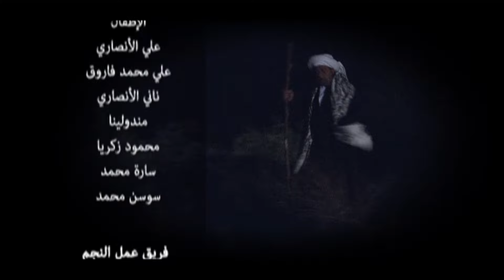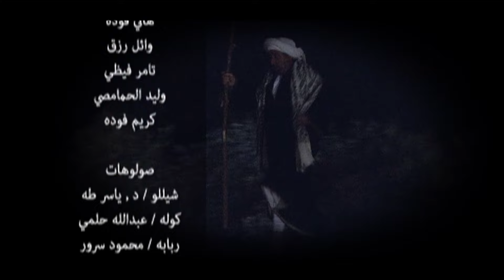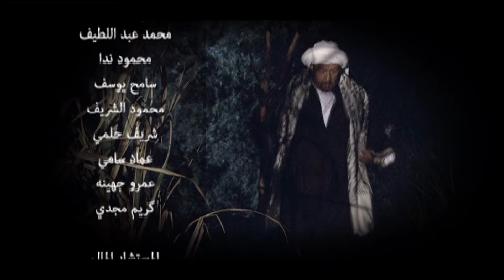مسلسل خلف الله | بطولة نور الشريف - مي سليم - أحمد سعد | الحلقة 1 "قدر ومكتوب" ep 1